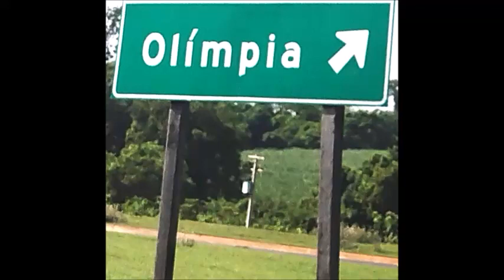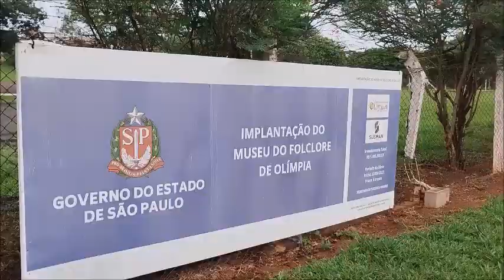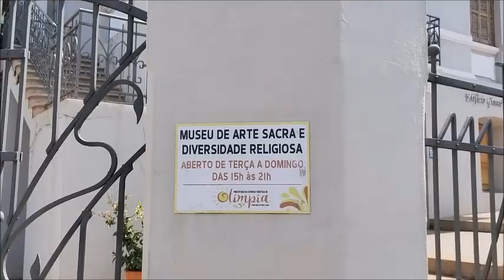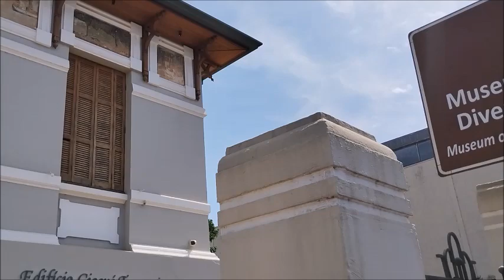VISITA A CIDADE DE OLÍMPIA - SP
Estive visitando na companhia do amigo, Fábio Luís Marreto a Estância Turística de Olímpia - SP. É conhecida como "Cidade Menina Moça". Também denominada como a "Capital Nacional do Folclore".